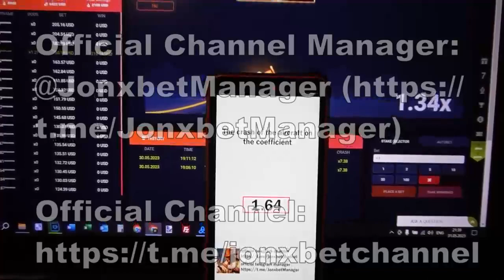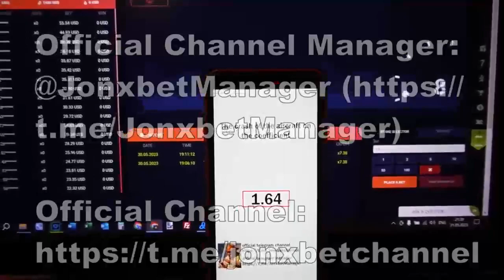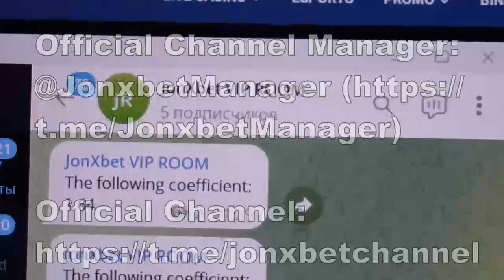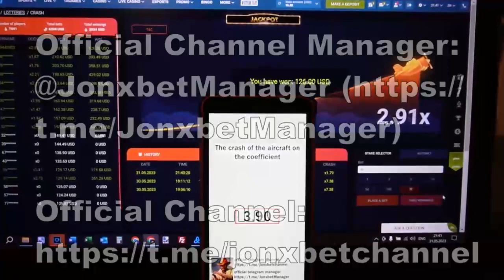Programme for Aviator Predictor heureux fait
Hé là les copains vous êtes tous à ma chaîne. Vous mes amis n'avez pas besoin d'être des programmeurs web to utiliser ce hack. Tricher Aviator Predictor apporte un profit dans 100 sur 100 cas. Chacun est capable exactement comme moi. Wells tricher Aviator Predictor. Arrêtez de travailler pour 25 dollars cliquez sur le lien ci-dessous. Je termine mes amis Rendez-vous à 1xbet.

linck notre compte mon telegram pour la communication